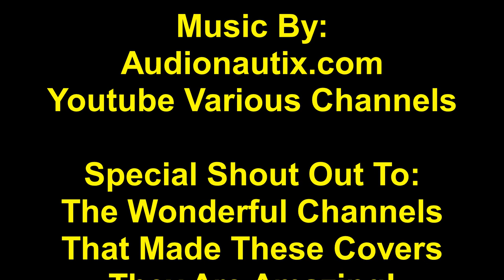10 Useless Facts To Enter The New Year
Today we're counting down 10 useless facts! That's right enter this new year with 10 facts you didn't need to know or share!